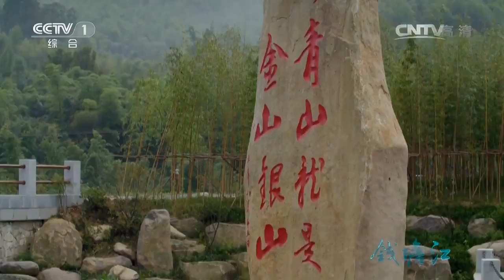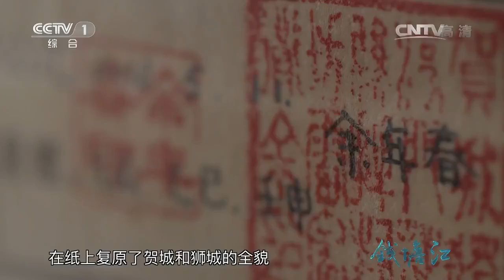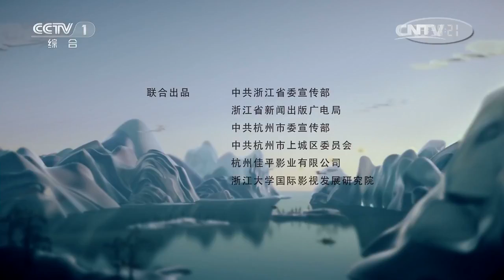【CCTV 1】大型人文纪录片《钱塘江》【精剪版】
CCTV - 由中共浙江省委宣传部、浙江新闻出版广电局、中共杭州市委宣传部、杭州佳平影业有限公司、浙江大学国际影视发展研究院联合摄制的大型人文纪录片《钱塘江》【精剪版】于9月8日登陆央视综合频道（CCTV-1）。该片以钱塘江为主轴，拍摄江河两岸的山水风光、生态环境、乡土人情以及经济变迁等，来记录和反映长三角一带从古至今的巨大变化。【五集完整版（《等潮来》、《水中的家园》、《生灵在呼唤》、《守望乡土》、《穿越梦想的河流》）将于近期在CCTV-9（央视纪录频道）播出，每集片长约50分钟。】